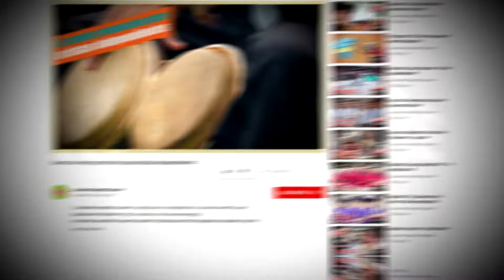Musical: Trío Felinos de la Sierra - No puedo olvidarla